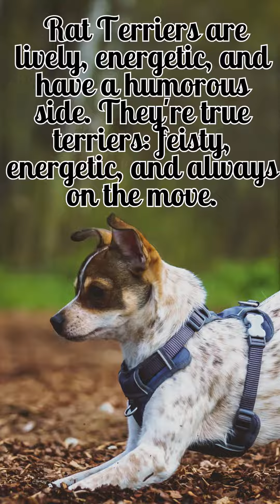What Do You Know About Rat Terriers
Rat Terriers are a special breed of dog and require time and patience to train them.  They are extremely intelligent and very active; they are always hunting and moving.  Watch this to learn 8 fun fact about the breed